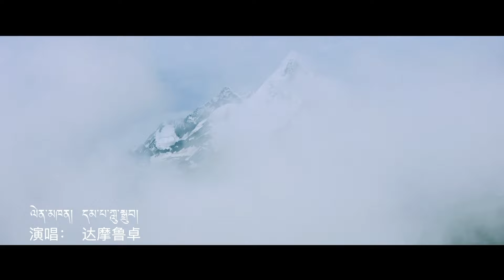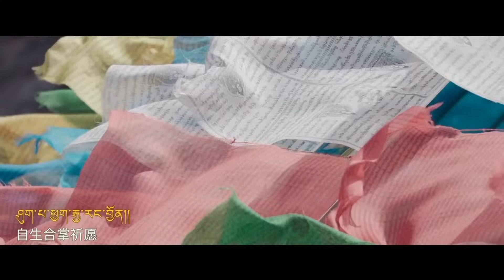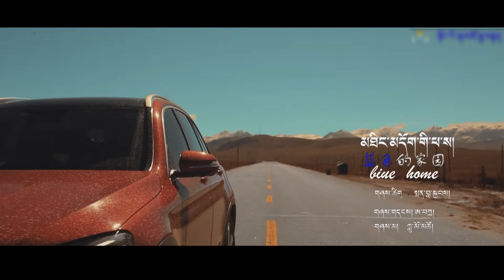[Kangba Gala ཁམས་པའི་དགའ་ཚལ།] – Episode 207